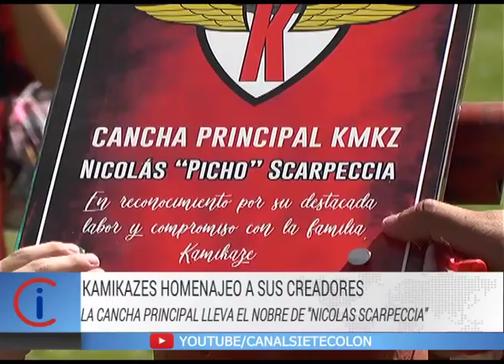Cancha Principal de rugby Nicolas Scarpeccia